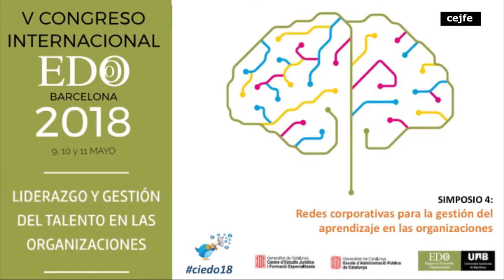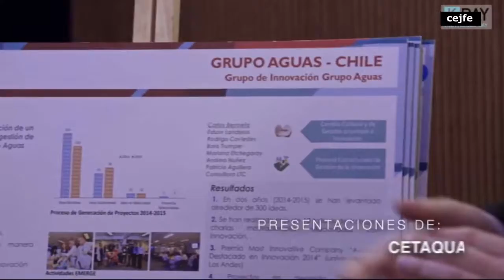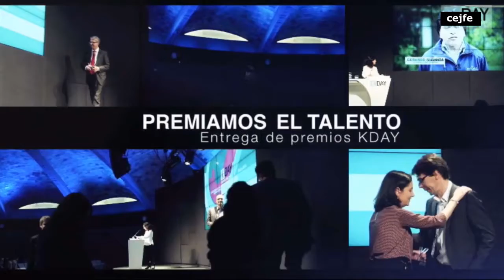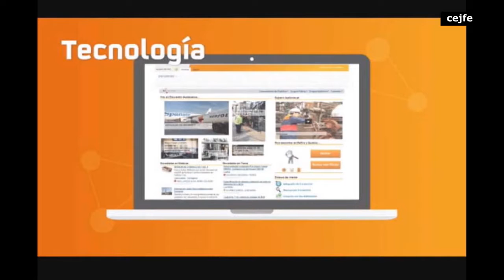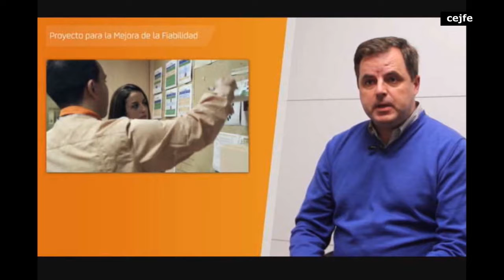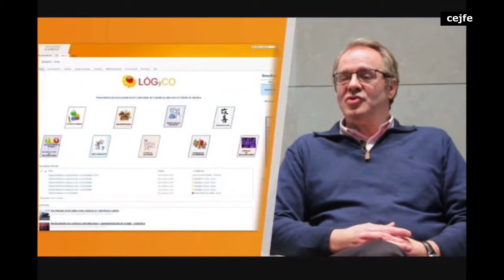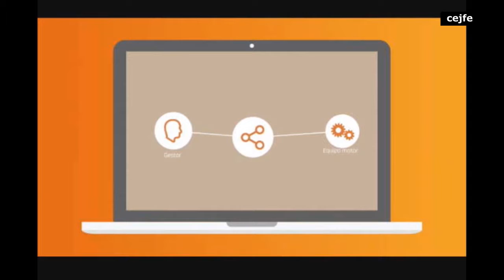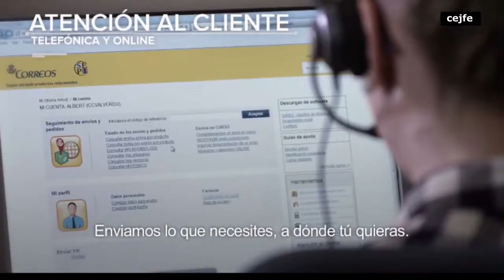V Congreso Internacional EDO Simposio 4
Redes corporativas para la gestión del aprendizaje en las organizaciones